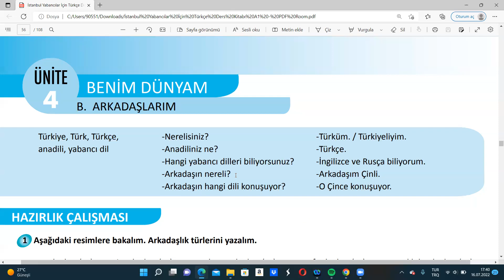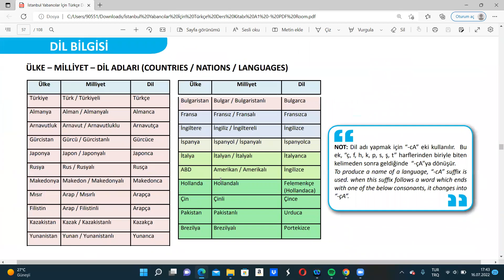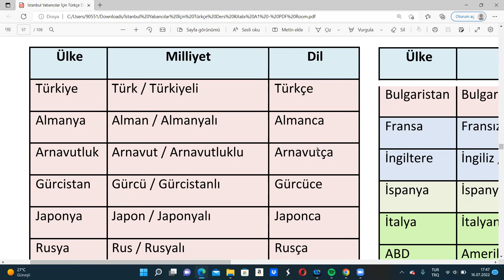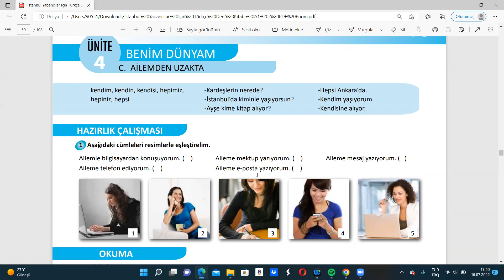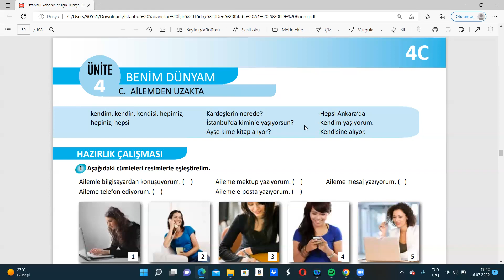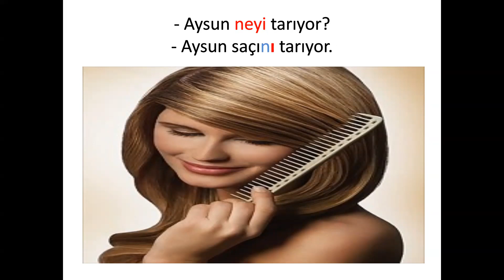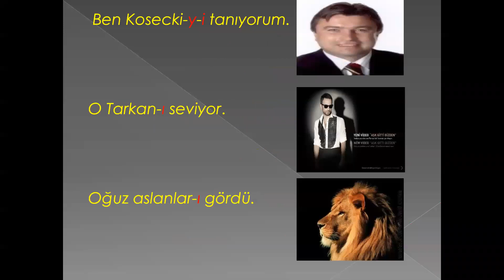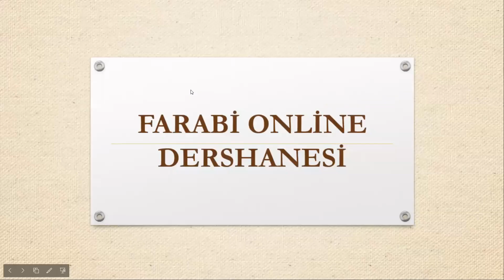Türkçe Ders A1-4. Ünite-2.3. Bölüm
يېڭى سۆزلۈكلەر